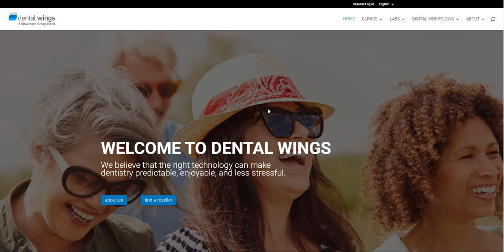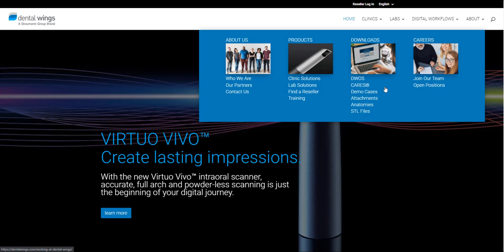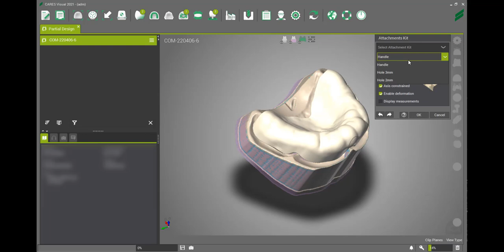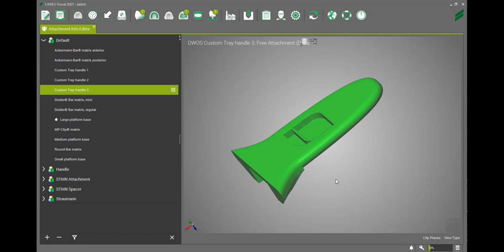How to import an attachment kit